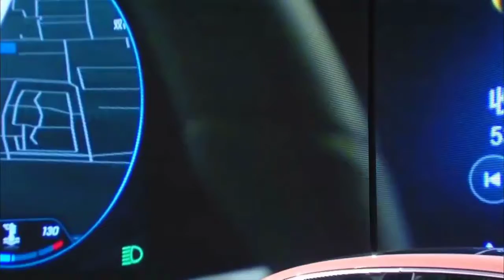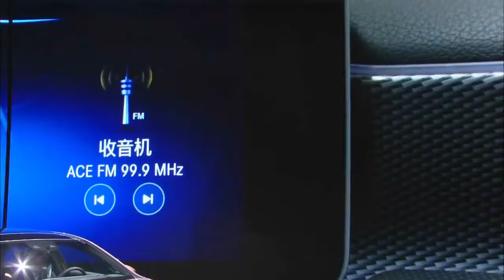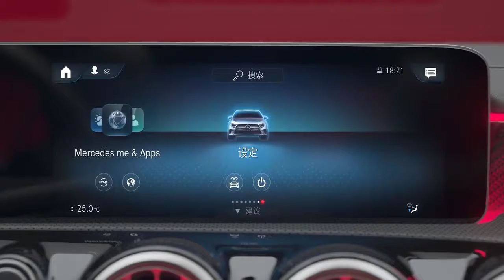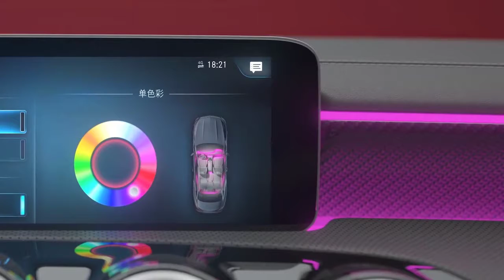Mercedes A-Class L Sedan 2019 - Revealed at China Auto Show 2018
Things begin to change once you check out the profile. The familiar hatchback design of the A-Class is gone, with the rear end modified into a three-box layout. The rear doors and quarter windows were revised, while the roof has a sleeker design that almost looks like a coupe. The sloping decklid and the roofline make the A-Class L Sedan very similar to the CLA. The only thing that’s missing, aside from the fact that the CLA is an older design, is the longer deck lid of the latter.

Speaking of dimensions, the A-Class L is 60 mm (2.36 inches) longer than the standard model. All the extra length goes into the wheelbase, which measures 2,789 mm (109.8 inches). That’s 153 mm (six inches) longer than the Audi A3 Sedan and 119 mm (4.7 inches) longer than the BMW 1 Series Sedan. The A-Class’ wheelbase is also longer than the CLA’s by 90 mm (3.5 inches).

The sedan’s rear end is obviously different due to the tailgate having been replaced with a more traditional trunk lid, but several details remain identical to the hatchback. Most of the fascia is similar, as is the trunk opening and the bumper, which still sports faux vents on the sides and wide exhaust pipes. The taillights also have a two-piece arrangement, but the units are taller toward the fender and shorter inside the trunk lid. The LED pattern is also different and far more interesting on the sedan.